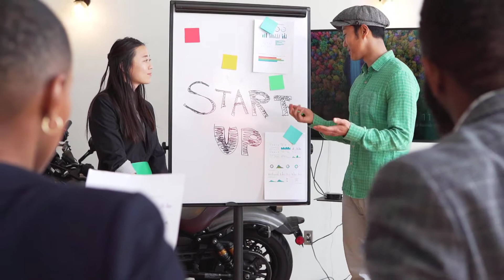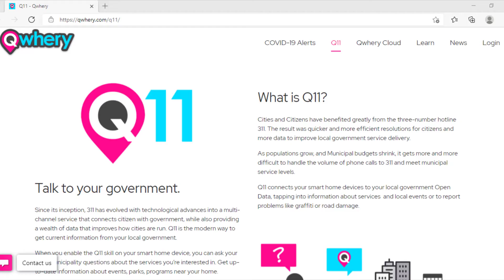Matt Pietryszyn: Open Data, Smart Cities & Voice Technology | Pathfinders Podcast 🎙️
🌍 "What if you could talk to your city like you talk to Alexa? In this episode of Pathfinders, Matt Pietryszyn shares how open data, smart assistants, and GIS are transforming how communities engage with their residents—bringing government services directly to people through voice technology."

🔍 What You’ll Learn in This Episode:
✅ How open data is revolutionizing municipal services
✅ Matt’s journey from GIS and web design to smart city innovation
✅ How his company, Qwhery, bridges the gap between open data & smart assistants
✅ Why voice technology is the next frontier for community engagement
✅ Lessons in entrepreneurship, resilience, and pushing for innovation in government

🎙️ About Matt Pietryszyn:
Matt Pietryszyn is the Co-Founder & CEO of Qwhery, a company that helps cities integrate open data with voice assistants like Alexa and Google Assistant. With a background in GIS, design, and municipal innovation, Matt has spent over 20 years in the geospatial industry, working to make government services more accessible through emerging technologies. His passion? Using location intelligence and smart technology to create seamless, intuitive citizen experiences.

💬 Drop a comment: How do you think voice assistants can improve government services?

🔗 Links & Resources:
📘 Follow Matt Pietryszyn on LinkedIn: [Insert Link]

🔥 Don’t miss this exciting discussion on open data, GIS, and the power of voice technology in transforming smart cities! 🚀